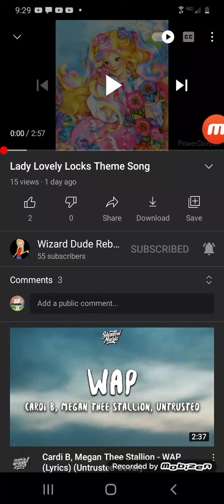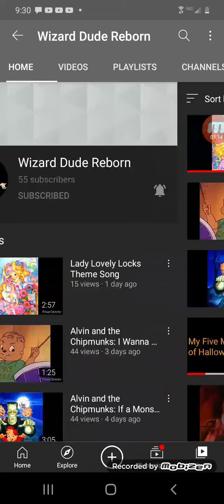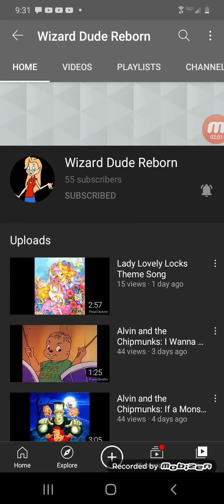Wizard Dude Reborn review